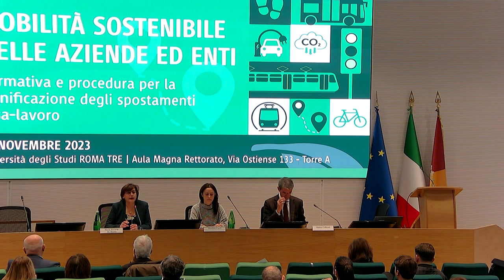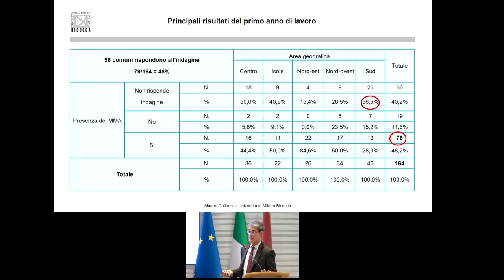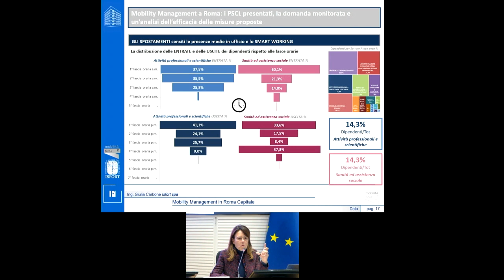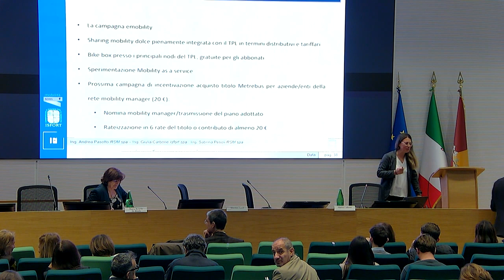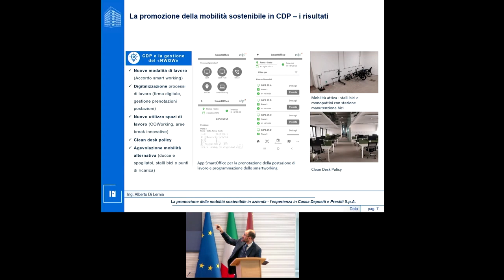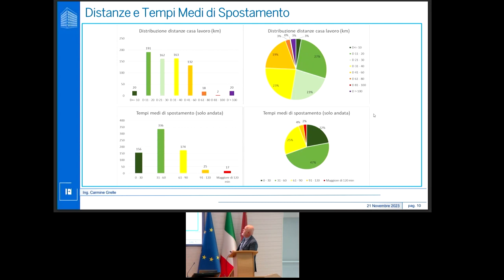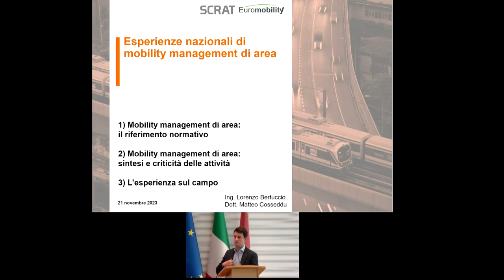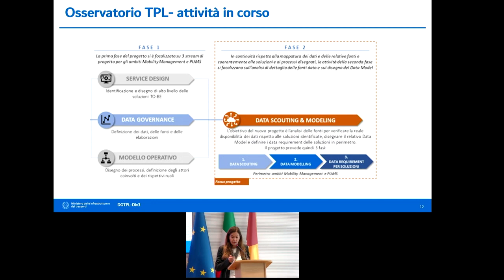Seminario Mobility Management - 21 novembre 2023